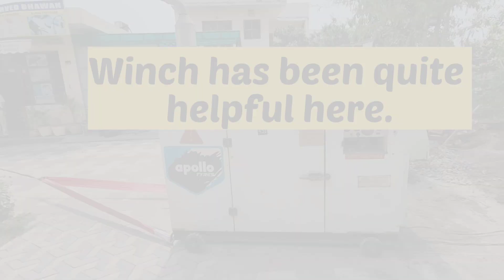Winch on Safari Storme to Pull a Generator at home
Other uses of Off Road Equipments